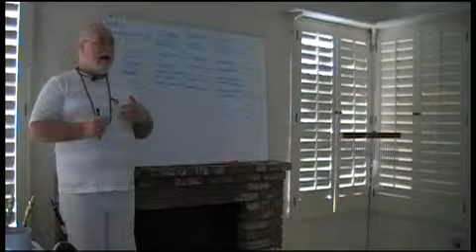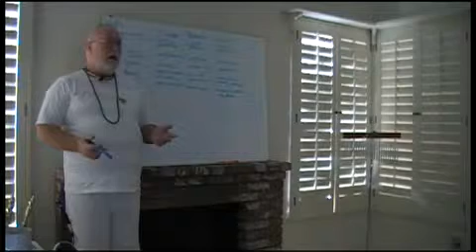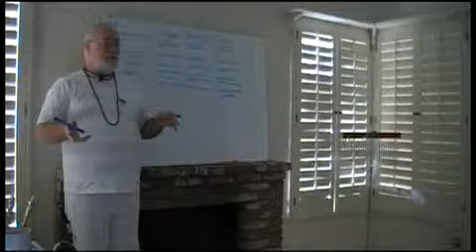San Diego Seminar Part 5: Jyotish & the 3 Modes of Nature _002_of_008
The three modes of material nature are very important to understanding Jyotish and making accurate predictions. People can get free from karma by engaging their material energy in the service of Krsna; this is called karma-yoga. Vedic astrology is very different from Western astrology. The planets do not cause anything; time is the actual cause. Also Vedic astrology uses the actual positions of the planets in the sky; it also has a unique system of planetary periods that ...